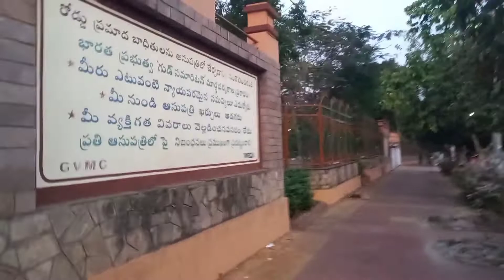వైజాగ్ సెంట్రల్ పార్క్ | Anuradha Specials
Vizag Central Park